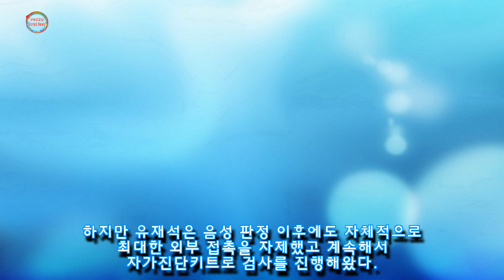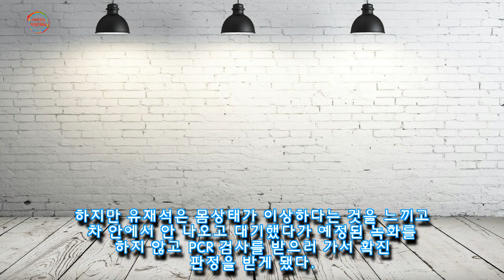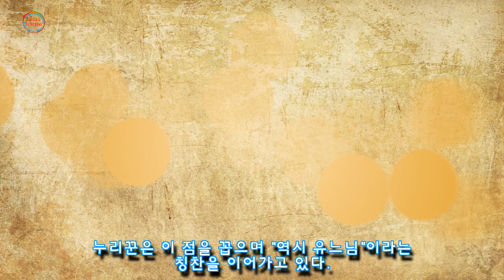괜히 유느님이라고 불리는 게 아닌 유재석의 코로나 확진 경로